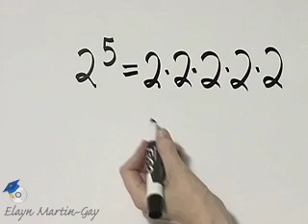Martin-Gay Developmental Math Ch 12 Ex 1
Author Elayn Martin-Gay walks you step-by-step through the exercises in her Chapter Tests. These are videos to accompany Chapter 12 of Elayn Martin-Gay's Developmental Mathematics, 2e (c) 2011.

More algebra help? There's an app for that
Go to iTunes to check out the AlgebraPrep app series by Elayn Martin-Gay for iPhone/iPod touch (iPad too)!